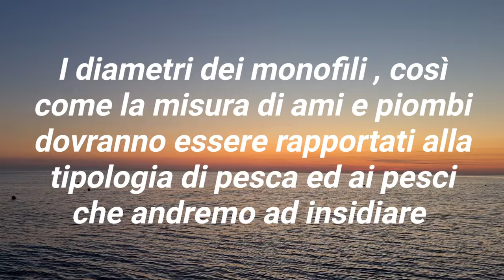Lenza SCORREVOLE Semplicissima per la pesca ''a fondo'' dalla spiaggia 🐠🐚